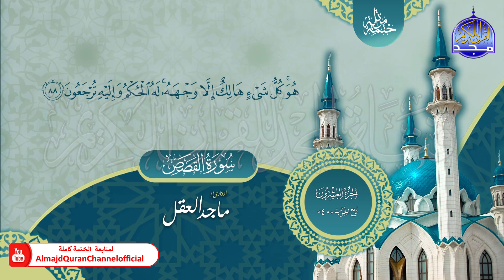الختمة القرآنية الكاملة ☀ سورة القصص ☀ القارئ ماجد العقل ☀ من قناة المجد ☀ HD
الختمة المرتلة الجديدة برواية حفص عن عاصم
بصوت القارئ الشيخ  | ماجد العقل